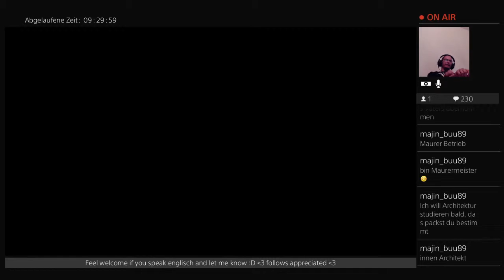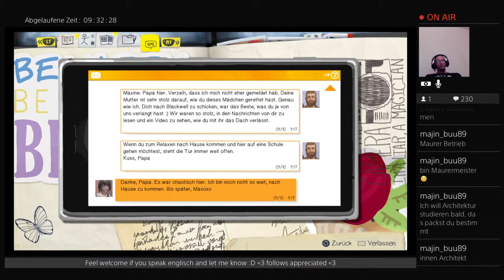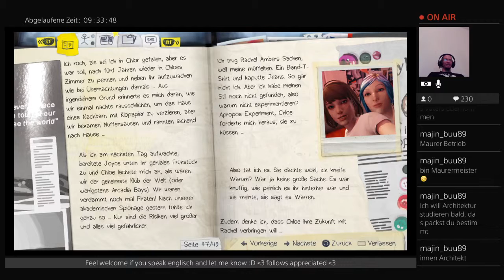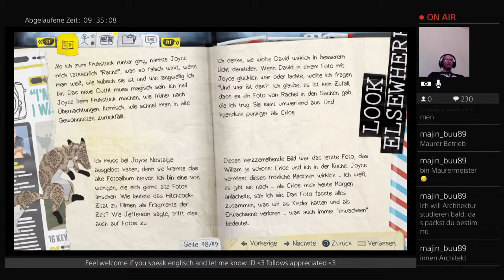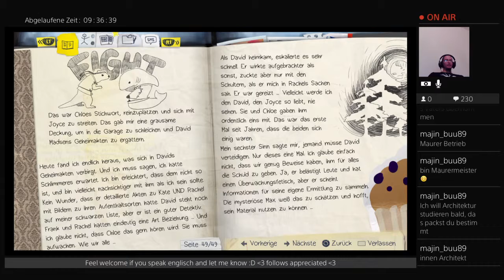Life is Strange (Part 39)